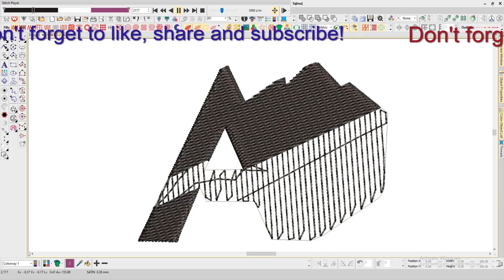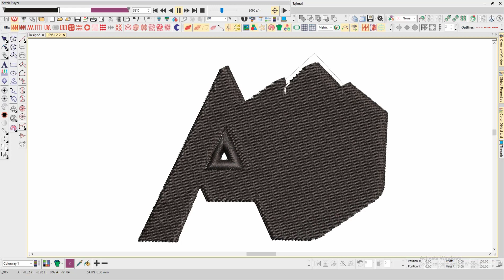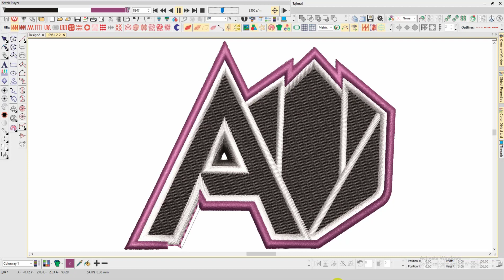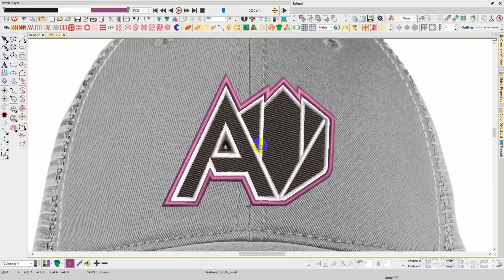Alliance Esports 3dpuff Embroidery logo for Cap.